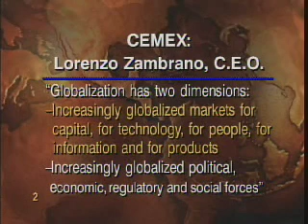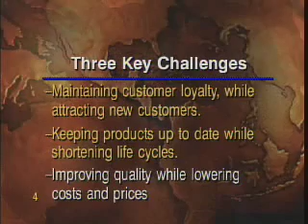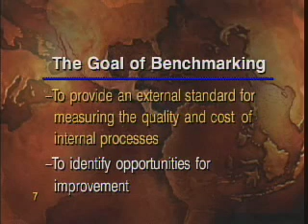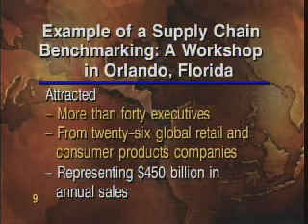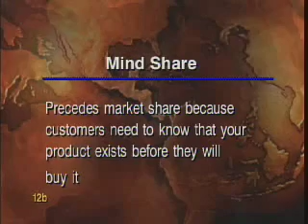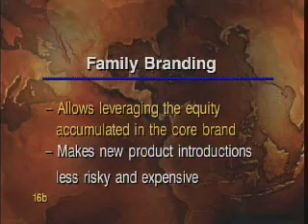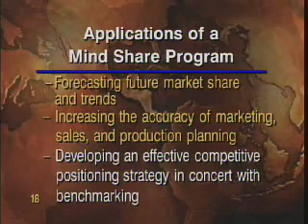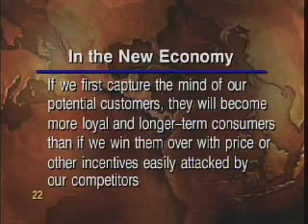Excellence in the New Economy: Strategies to Develop Mindshare and Quality of Service (Part 2)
Module 1

Excellence in the New Economy: Strategies to Develop Mindshare and Quality of Service

Presenter: Jerome P. Finnigan

Excellence in the new global environment and markets will be the constant aspiration of successful individuals, organizations and communities around the world. This concept will be increasingly based on the development of intellectual assets and our ability to provide the quality of service our clients and customers expect. The traditional strategies of the industrial era to penetrate markets and capture clients with ever-more costly advertising and client support personnel will give way to mind share growth tactics and revolutionary pricing and product mix strategies in globally networked environments with strong multi-cultural sensitivity and constantly adapting services.

This original videoconference will review these and other emerging realities of the New Economy, and the key global dynamics principles successful decision-makers must recognize today to navigate the turbulent waters of uncertainty and intense competition that we will continue to face around the world in the years to come.